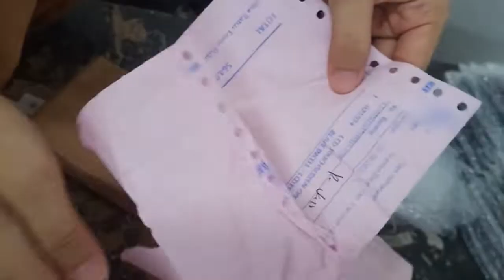unboxing lcd+ts opp reno 4f black 1 pcs (doni nofriansah)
tidak tampil